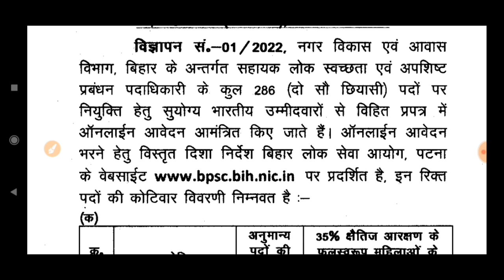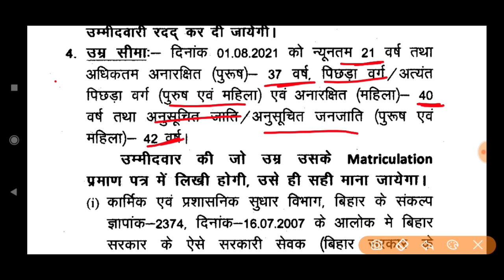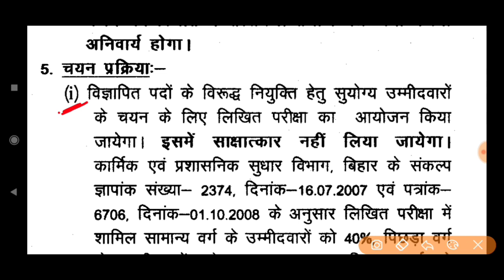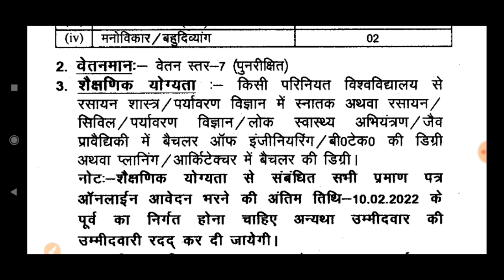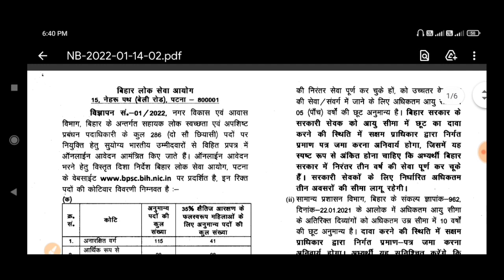बिहार नगर विकास एवं आवास विभाग नई भर्ती 2022 🎊 🎊 | BPSC महिला एवं पुरुष दोनों करें Online आवेदन 2022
•••{NOTE}•••

IMPORTANT DATES
Starting Date –
17 January 2022

• Last Date –
10 February 2022

• Fee Payment Last Date –
10 February 2022

• Receipt Form Last Date –
24 February 2022

• Admit Card –
Available Soon

• Tentative Exam Date –
Available Soon

APPLICATION FEE
• General / OBC/ Other State Candidates
Rs. 750/-

• SC / ST / PH –
Rs. 250/-

• Female Candidate (Bihar Domicile) –
Rs. 200/-

Payment will be made through SBI Net Banking/Credit Card/Debit Card/SBI Challan/BHIM/UPI.

JOB LOCATION
Bihar

AGE LIMIT
(As on 01/August/2021)

Minimum –
21 Years

Maximum –
37 Years

Maximum –
40 Years

Post Name
– Assistant Public Sanitary & Waste Management Officer

General –
115 posts

EWS –
28 posts

EBC –
51 posts

OBC –
34 posts

BC Female –
09 posts

SC –
46 posts

ST –
03 posts

Pay Scale
– As per JSSC Rules

Educational Qualification for Bihar BPSC Asst Sanitary & Officer Online Form 2022
: Candidates who have B.Sc Degree in Chemistry / Environmental Science
OR
B.Tech Degree in Chemistry / Civil / Environmental Science / Public Health Engineering / Architecture will be eligible for BPSC Asst Public Sanitary & Waste Management Officer Recruitment 2022.

How to Apply for Bihar BPSC Asst Sanitary & Officer Online Form 2022
– Interested candidates can apply through link provided below or they can also apply through official site of the BPSC before
10 February 2022.

Requisites of Online Application-

Photograph

Signature

Domicile (if required)

Caste Certificate

Mode of Selection for Bihar BPSC Asst Sanitary & Officer Online Form 2022
– Selection will be based on Written exam.

Exam Name – Assistant Public Sanitary,Vacancy_Details_For_Bihar_BPSC Asst_Sanitary_&_Officer_Online_Form2022,Educational Qualification for Bihar BPSC Asst Sanitary & Officer Online Form 2022,How to Apply for Bihar BPSC Asst Sanitary & Officer Online Form 2022,Mode of Selection for Bihar BPSC Asst Sanitary & Officer Online Form 2022,